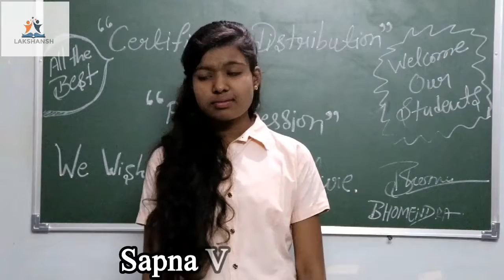Student's view about LCC RAIPUR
लक्षांश  कोचिंग क्लासेस
गणपति नगर,
न्यू चंगोराभाठा, रायपुर |
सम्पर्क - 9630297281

  *Classes*
9th  & 10th
11th & 12th
( Maths, Bio & Commerce )
BCom 1st, 2nd and 3rd year
Grammar Classes

(Maths, ITI Fitter, Bcom, Hindi & English fast Typist, PGDCA, FTCP ( Field Technician & Computing Peripherals ), 5 year  Experience in High School Teaching , 3 Year Invigilator in Dr. C V Raman University, CGPSC Aspirant)

Watch "कक्षा दसवीं  के बाद कौन सा विषय चुनें यदि नही समझ आ रहा तो ये विडियो आपके लिए ही है देखें

Watch study and future planning relates video